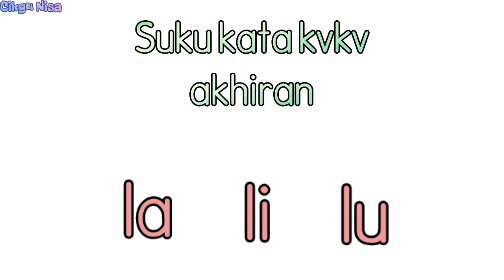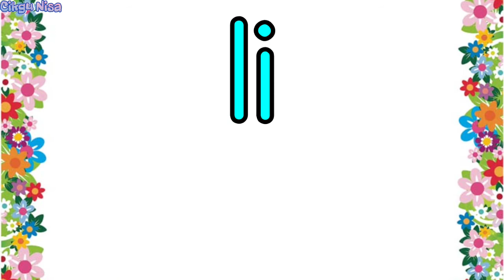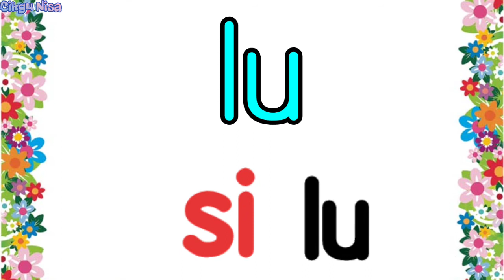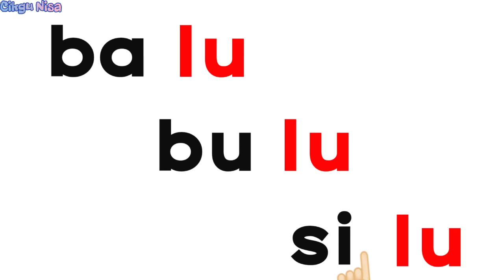Suku kata kvkv akhiran (la li lu) mengecam / Mengenali suku kata akhiran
mengecam suku kata akhiran